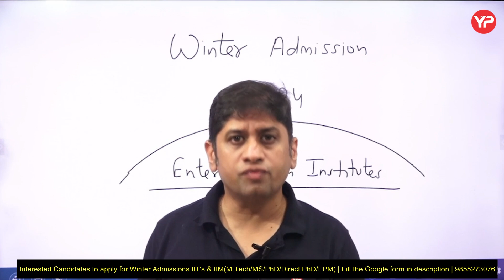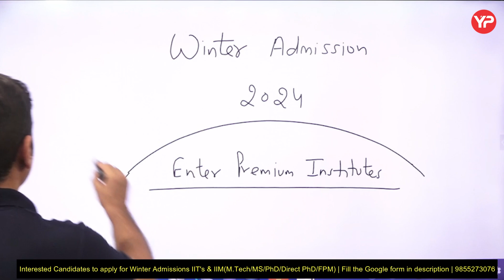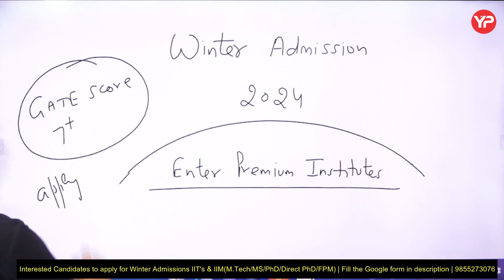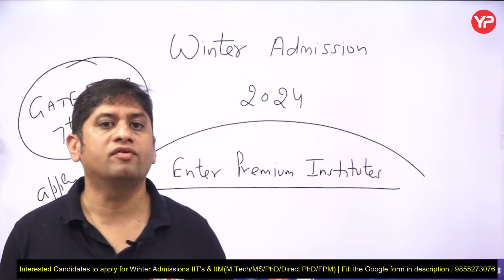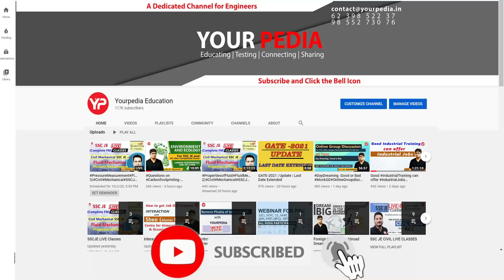If you have GATE score get into IIT Bombay, IIT DOMS, IIT Roorkee for MS, M.tech & Phd